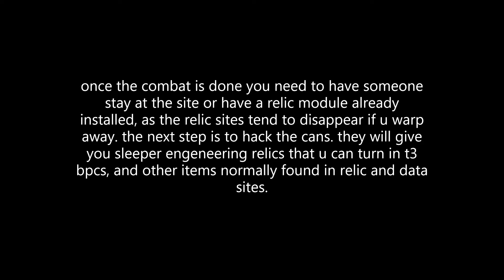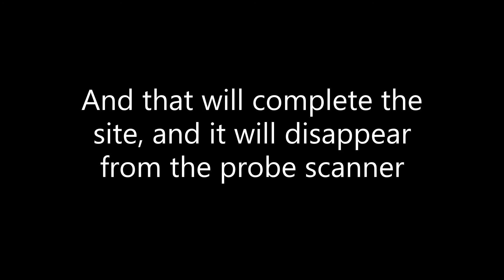WH Instruction: Forgotten Perimeter Coronation Platform part2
if you want to try eve for your self or maybe even fly with me use my promo code to start a new character with 1mil sp. or leave a comment below on what u might want to see in the future.